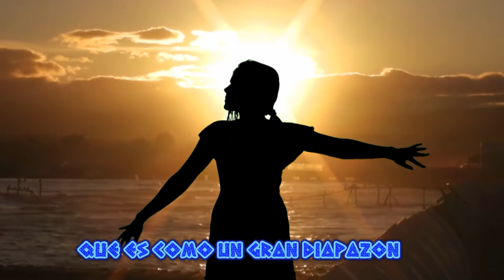Opera N°1 - Versión Español - Vitas - Karaoke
todo el mundo quiere algo mas
amargamos nuestros sueños
buscando algo que jamas llegara
vivimos sueños ajenos
y olvidamos nuestros anhelos
acallamos nuestros pensamientos
buscando falsa aceptacion

recupera la armonia del corazon
que es como un gran diapazon
has vibrar a tu niño interior
con los recuerdos de un dia anterior
alimentalo con ilusion
de que todo lo que necesitas esta en tu interior
sonriele a la vida con grandeza
y no actues con la bajeza

canta
crea

canta
crea

canta
crea

canta
crea

canta
crea

canta
crea

canta
crea

canta
crea

canta
crea

canta
crea

canta
crea

canta
crea